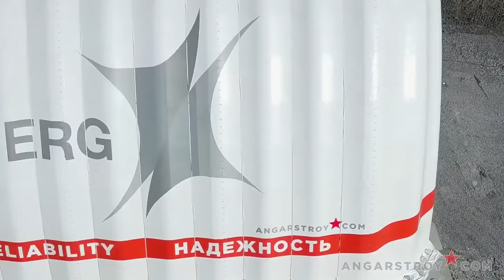Garage for quarry equipment, 900 m²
A new service center for 200-ton dump trucks was put into operation.

Quickly erected box is designed to accommodate four dump trucks. The design allows to carry out service maintenance of mining equipment all year round.